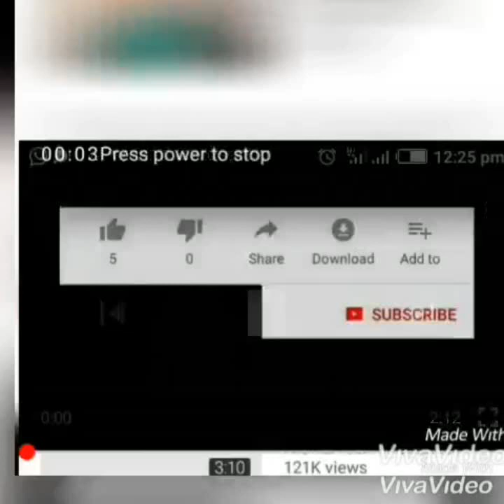SHIRIN ADDININKA TSIRANKA (PART 1) QISSAN BAYAHUDE ME ZOBE